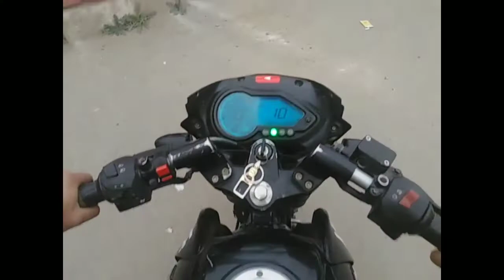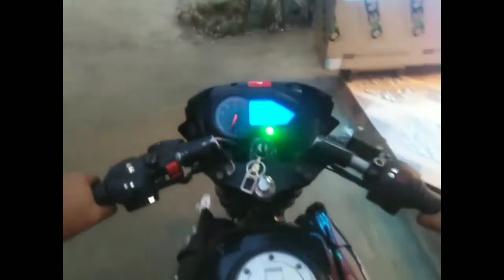College tour 😍 | Shikara ride | Gdc pulwama | NISHAT SHALIMAR | monster vlogs